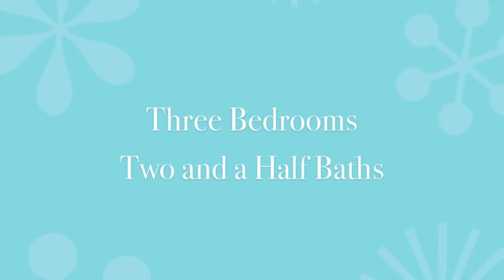2905 Georgia Ave in Midwood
Incredible newer construction bungalow for sale with two car garage! This Midwood Charlotte NC home is the complete package - beautiful master suite with private porch, master bath with garden tub, chef's kitchen with 42" cherry cabinets, 5 burner gas cooktop and convection oven, butler's pantry with wine fridge, formal dining room with trey ceiling, wired in sound system, professional landscaping and a covered rear porch and patio for entertaining.